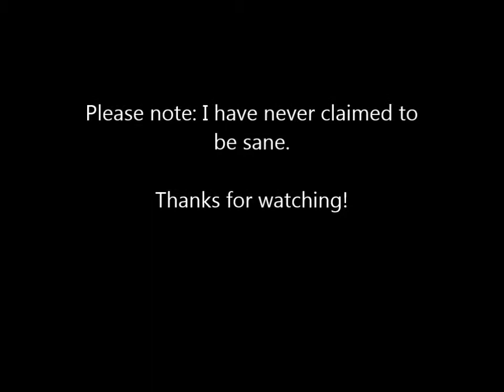I've Left the City!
My song about Cincinnati.